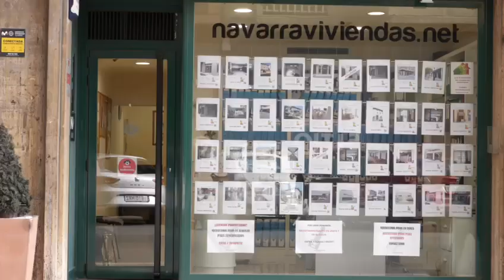Tienes una vivienda en propiedad, pero no te atreves a alquilarla... ?? Decídete y l...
Tienes una vivienda en propiedad, pero no te atreves a alquilarla... 🤔
Decídete y llamanos al 𝟗𝟒𝟖 𝟐𝟎𝟔𝟕𝟗𝟗.

Pidele a Laura la 𝗼𝗳𝗲𝗿𝘁𝗮 𝗱𝗲 𝗯𝗶𝗲𝗻𝘃𝗲𝗻𝗶𝗱𝗮!
(solo para l@s primer@s 𝟓 propietari@s del mes)